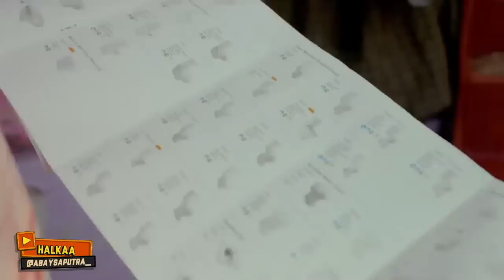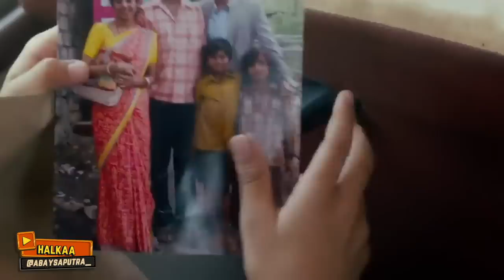PASTI KALIAN BELUM PERNAH NONTON INI - FILM ANTI MAINSTREAM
Cerita kali ini memang bukan berdasarkan kisah nyata, tapi dijamin akan menginspirasi kalian dan akan membuat kalian memandang hidup ini dengan cara yang berbeda. Film anti mainstream ini judulnya Halkaa. sebuah film dari India.